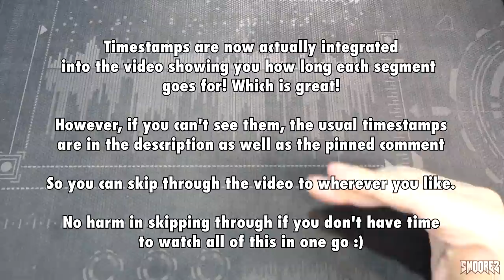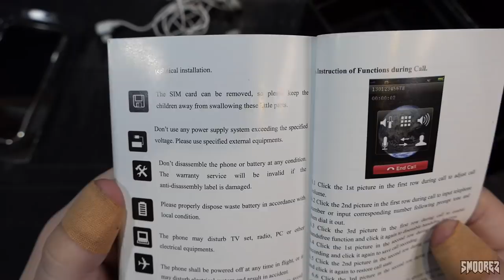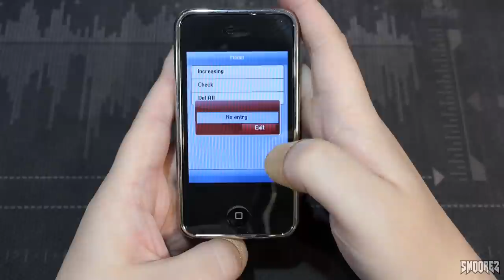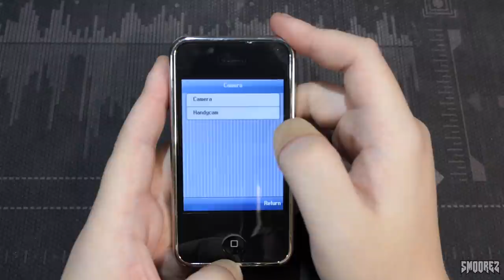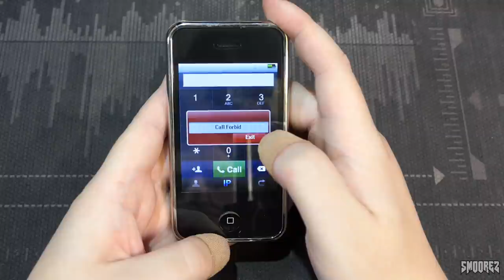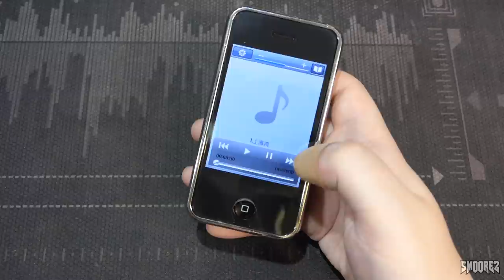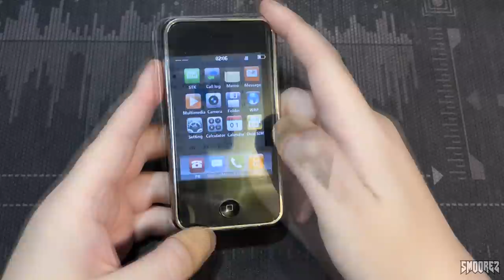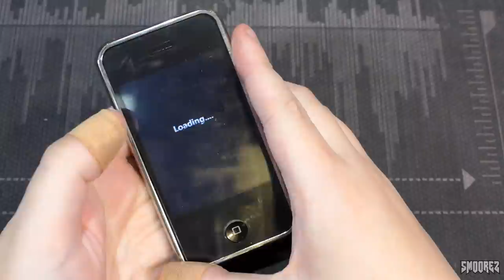iPhone Clone Month! The HiPhone 168+ (iPhone 2G Clone) Test & Review (+ Teardown) Part 1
Welcome to the start of something I may end up regretting!
I have a series called "The Phone Archive", which I look at obscure, strange and stupid clones from all around the globe and since the iPhone SE 2020 is releasing tomorrow, I had this wonderful idea.

WHY NOT REVIEW EVERY SINGLE IPHONE CLONE I HAVE FOR THE NEXT MONTH OR SO.

So here we are with the first of the massive series. The HiPhone 168+.
It may sort of look like an iPhone 2G but it is FAR from one.

The further we go down the rabbit hole, the better it gets.
Anyway, hope you all enjoy the first installment and hopefully I can keep up with the series!

TIMESTAMPS (Which should appear in the video now):
The Roadmap: 0:00
Proper Intro/The Box: 1:06
Unboxing: 3:01
The Device: 5:24
Power On: 8:24
The Apps: 9:04
Camera: 12:18
Camera Test: 13:03
More Apps: 14:27
The "Input Method": 17:24
The rest of the apps: 18:37
Settings: 19:17
Anything Else: 20:58
Video Test: 22:30
Speaker Test: 23:05
Pre-Teardown: 25:15
The Teardown: 26:26
Codes: 30:49
It's Alive: 31:39
Specs and Conclusion: 32:22
Outro: 33:23

SOCIAL:
Outro:
Mick Gordon - BFG 10K (Doom Eternal OST)

Speaker Test:
Mick Gordon - Doomed Hunter (Doom Eternal OST)

Camera Test:
L.A Noire Main Menu Theme - Andrew Hale and Simon Hale

(Random Joke)
Sneaky Sound System - UFO